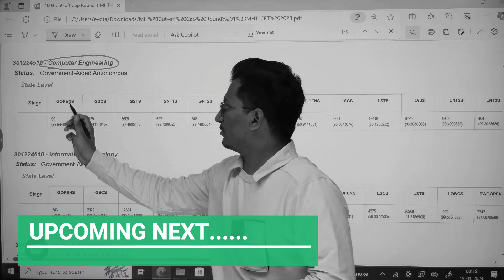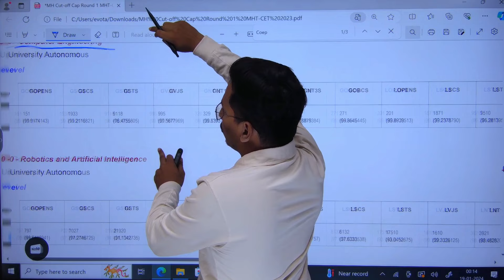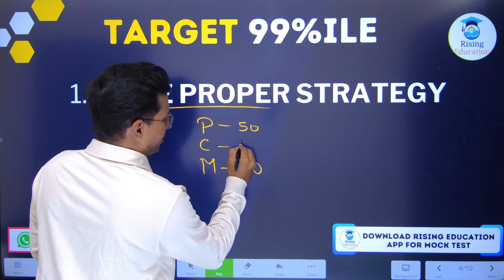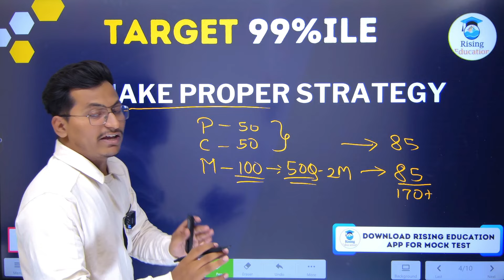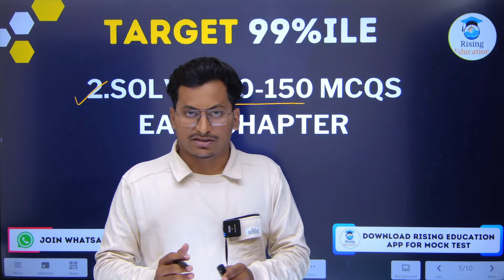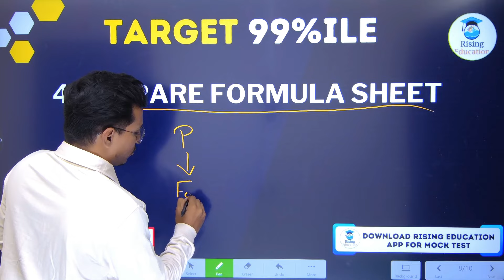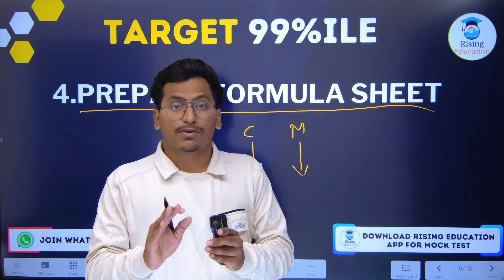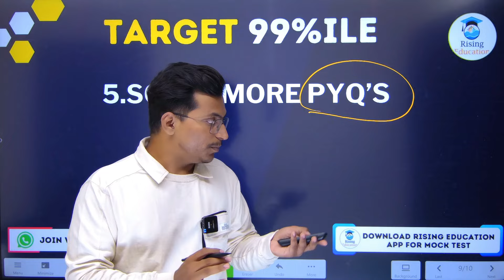Mission COEP VJTI🔥 MHT CET 2024|Target 99%ile In MHT CET EXAM|Dream College🤩 mhtcet2024 |By Sameer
mht cet 2024 pcm| mht cet 2024 pcb| mht cet registration process 2024|